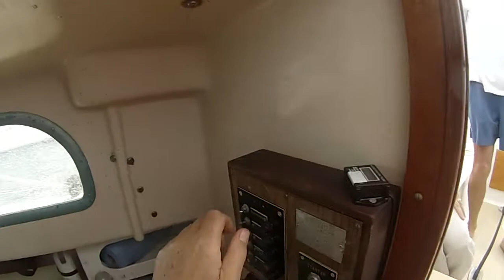2013.08.19 Sailing Buzzards Bay with Captain Gary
SET PLAYER ON 720p HD FOR BEST QUALITY
Sailing Buzzards Bay off Cape Cod with Captain Gary, Jack and Karen on the 28 ft. Pearson Triton sloop-rigged DIDO.  Wonderful friends, beautiful boat, and fabulous wind. Shot with Hero GoPro @ 720p & 60 fps.